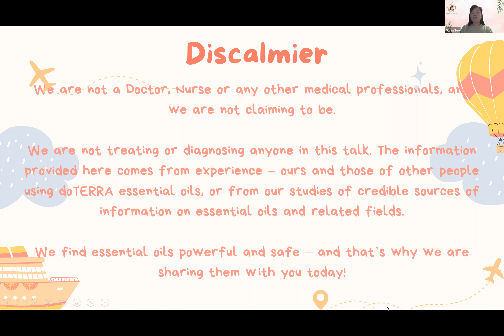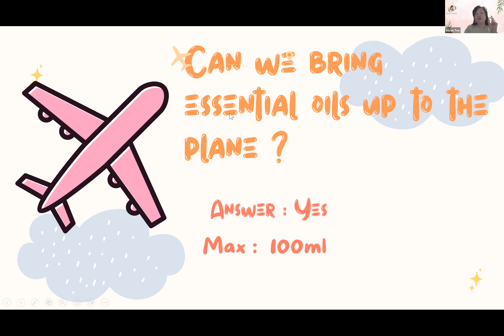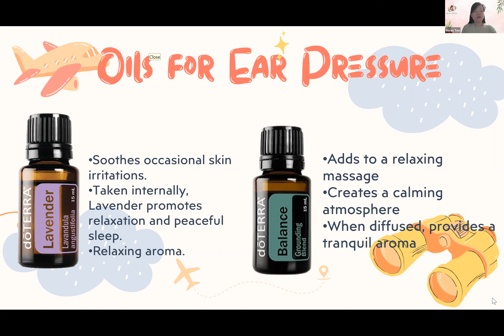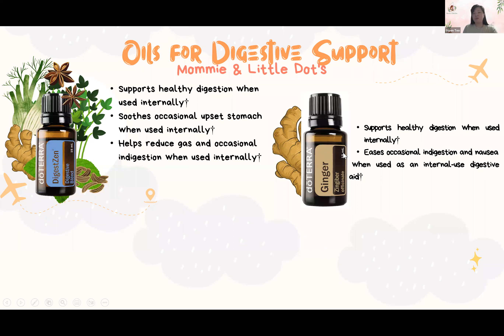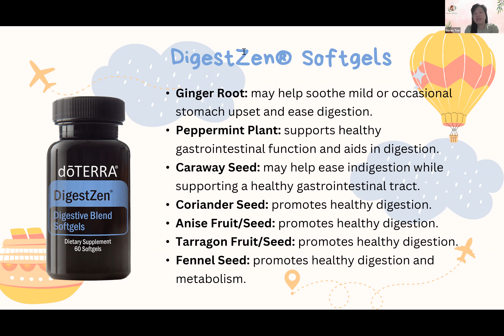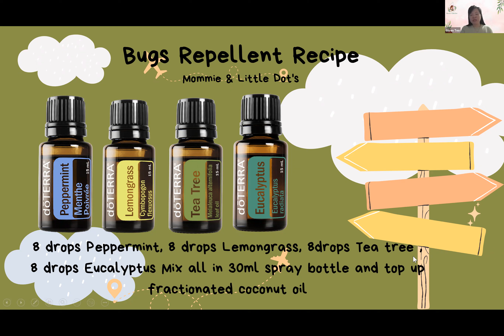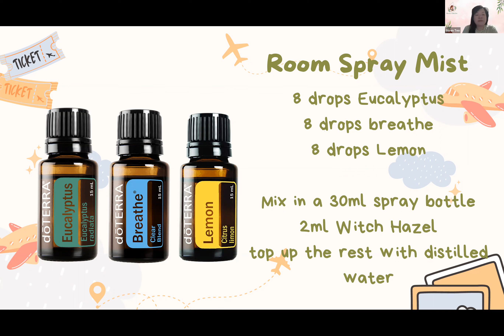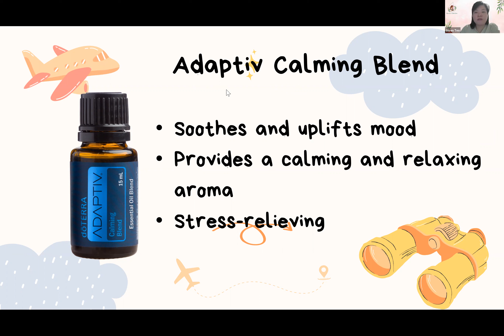Travel With Essential Oils